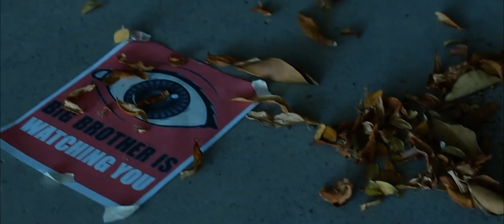Beyond the Frontline Trailer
War is peace.
Freedom is Slavery.
Ignorance is Strength.

All hail Big Brother.

042619